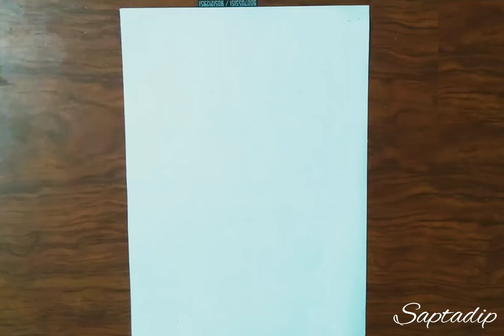chilli 🌶 draw with remix excel Pro max by Saptadip